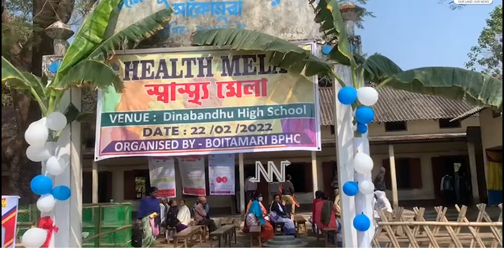স্বাস্থ্য সজাগতাৰ বাবে বঙাইগাঁও জিলাত স্বাস্থ্য মেলা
বঙাইগাঁও জিলা স্বাস্থ্য বিভাগৰ উদ্যোগত আৰু বইটামাৰী খণ্ড প্ৰাথমিক স্বাস্থ্য কেন্দ্ৰৰ সহযোগত মঙলবাৰে এখন স্বাস্থ্য মেলা অনুষ্ঠিত হয়। বিষ্ণুপুৰ দীনবন্ধু উচ্চ মাধ্যমিক বিদ্যালয়ত অনুষ্ঠিত এই স্বাস্থ্য মেলাত বিভিন্ন ৰোগৰ চিকিত্সাৰ বাবে এটা চিকিত্সা শিৱিৰ অনুষ্ঠিত কৰা হয়।